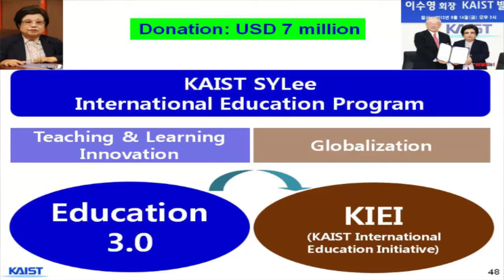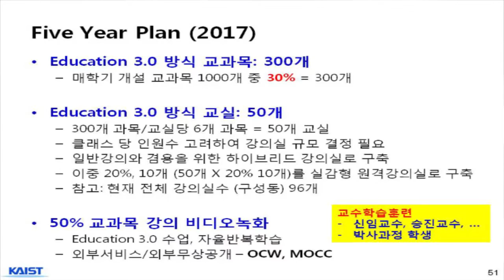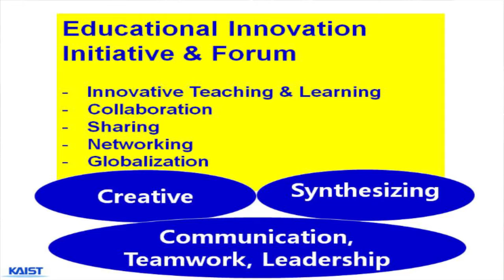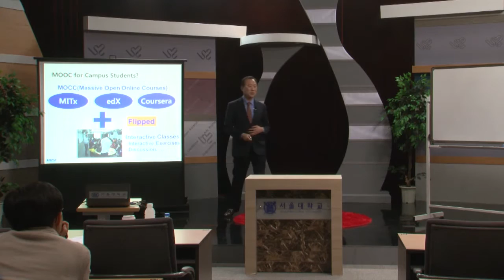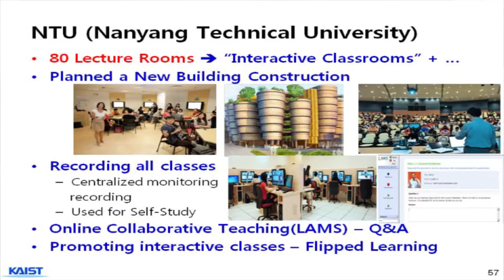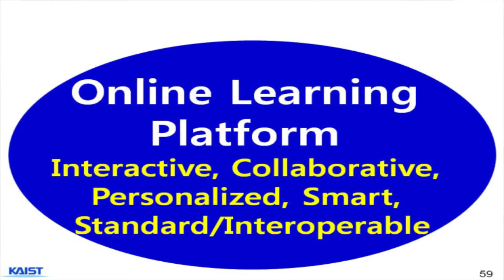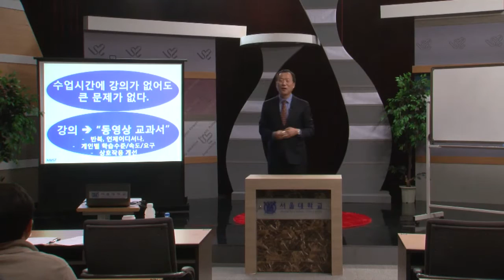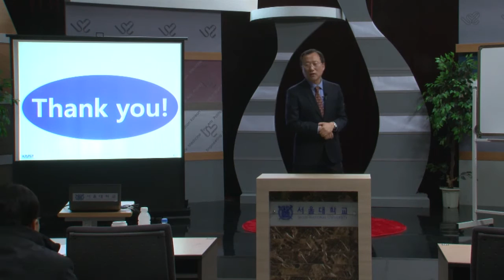SNUON_University 3.0시대의 대학교육_이태억교수_#4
카이스트가 University 3.0시대에 발맞추어 추진한 대학교육혁신 사례를 살펴보고, 이에 따른 장점과 지향해야 할 점을 설명한다.